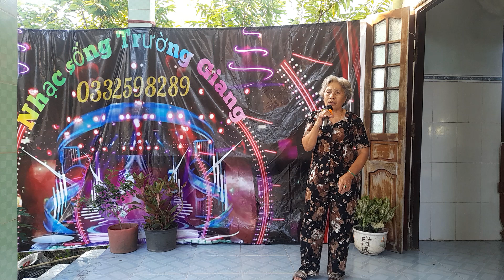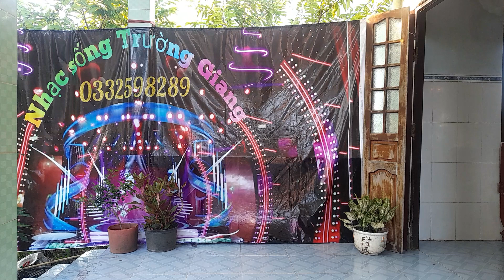ca khúc ngõ hồn qua đêm - trình bài Cô Tám phú Ngãi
Bài hát có sử dụng beat và tác quyền của tác giả và tôi rất vui khi được chủ sở hữu bài hát này chia sẽ doanh thu khi tôi bật kiếm tiền YouTube . Nếu chủ sở hữu không cho phép tôi cover lại thì xin liên hệ với tôi qua Zalo : 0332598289 để tôi gỡ bài cover này xuống... Xin chân thành cảm ơn